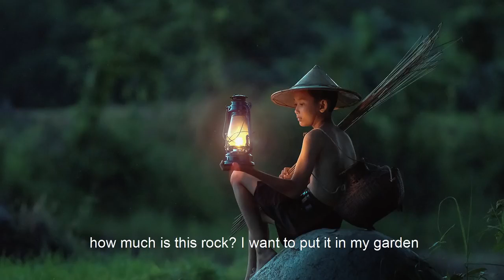Must Know The Value Of Your Life || Motivational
Please don't forget to subscribe to my channel and do hit the 🔔 for notifications when new videos are uploaded, be the first to watch my new videos and like share comment on them... Thanks very much
This the official Dance video of Olamide science students..
Do share the video to your friends as well.